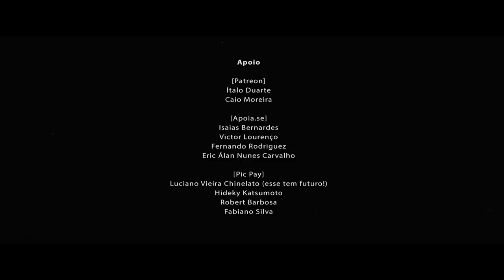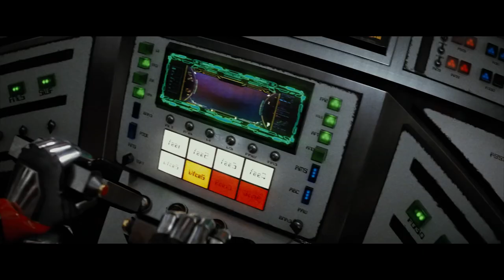Jaspion 3D samurai Transformação de Daileon / Macgaren- Trailer Definitivo!